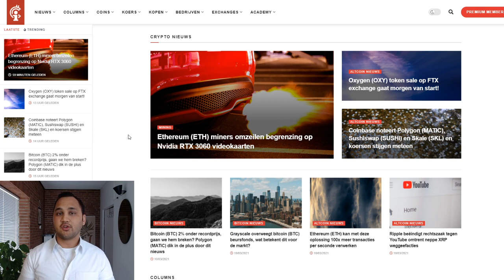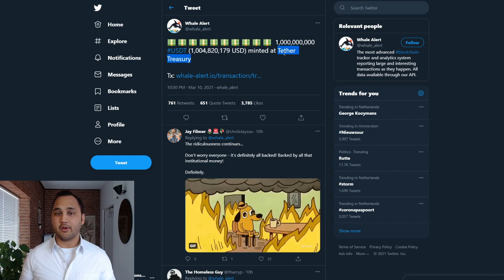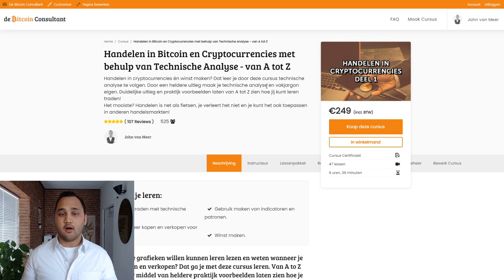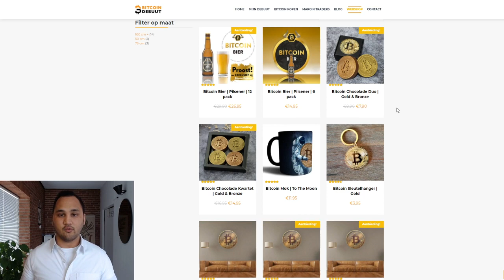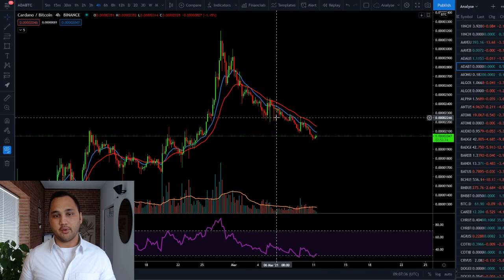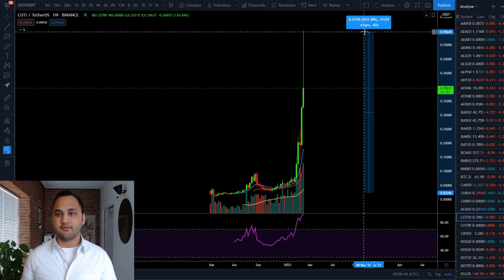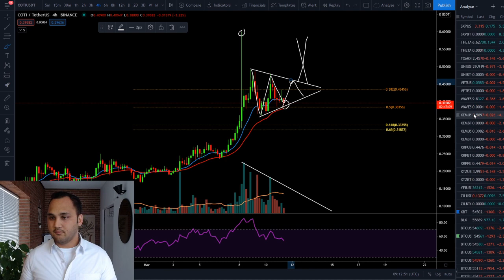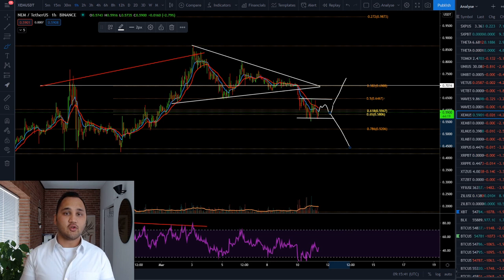Bitcoin naar $66.000? Wat doet dat met Alts? | Analyase ETH/ADA/COTI/XEM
In deze video een analyse van BTC/ETH/ADA/COTI/XEM. Deze video wordt in samenwerking gemaakt met Crypto Insiders.

0:00 nieuwtjes
1:50 Bitcoin
7:02 ETH
8:55 ADA
11:09 COTI
14:19 XEM

De kijker moet altijd:
1. Zijn eigen onderzoek doen.
2. Nooit meer investeren dan ze bereid zijn te verliezen.
3. Zelf onafhankelijk advies inwinnen bij een jurist, financieel adviseur of andere professioneel als ze besluiten informatie uit de video te gebruiken.